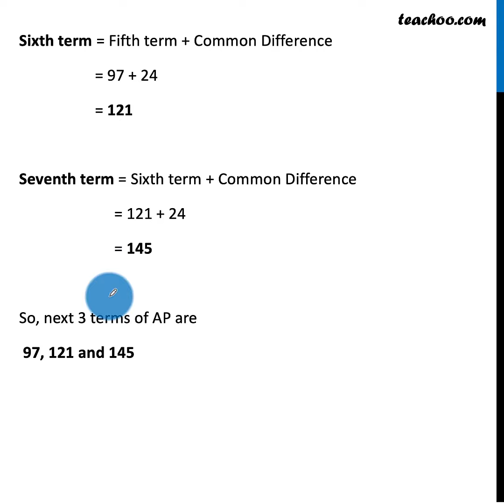Ex 5.1, 4 (xv) - Which are APs? (xv) 12, 52, 72, 73 … - Teachoo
Get solutions to all questions of Arithmetic Progressions Class 10 You can also find all Maths solutions for Class 6 to 12 And solutions and videos for all subjects of class 6 to 12 — 📲 Download Teachoo App: Android IOS — Our SOCIAL MEDIA PROFILES ➡️ Instagram ➡️ LinkedIn ➡️ Twitter ➡️ Facebook — Teachoo is your go-to resource to learn anything. For school students, we provide the most organised content for all subjects for Classes 6 to 12. And for non-school students, we teach Excel, Tax Filing, Accounting, Finance and English speaking. Tags